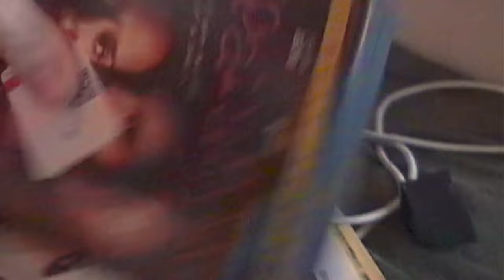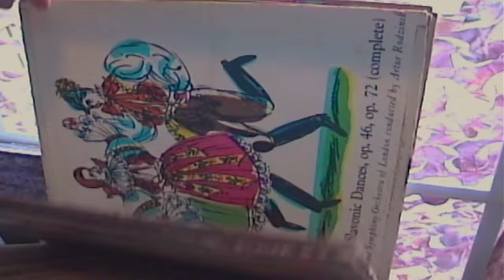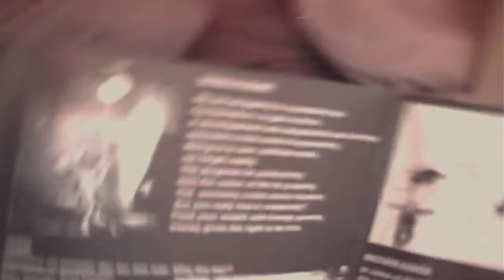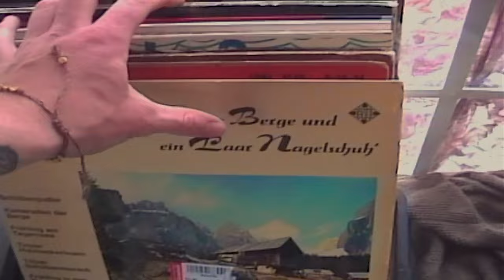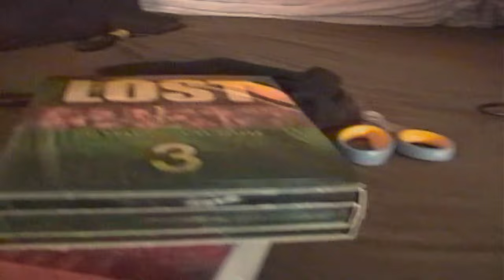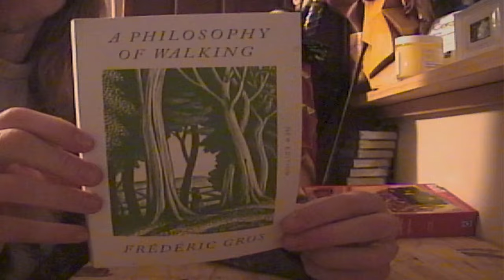Tape 9 - Talking Rubbish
Another Casual Camcorder Vlog.

0:00 Thrift store finds
6:00 Snacks
7:22 IRL Stream
9:25 Fisheyes and Oreos
11:03 Food
13:32 Talking bout Life